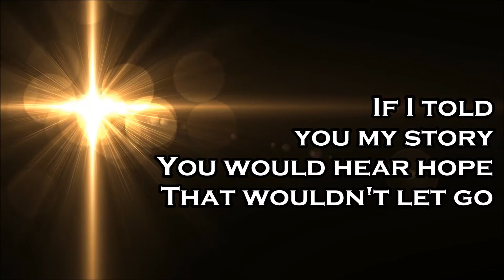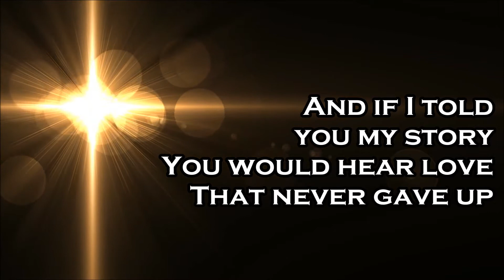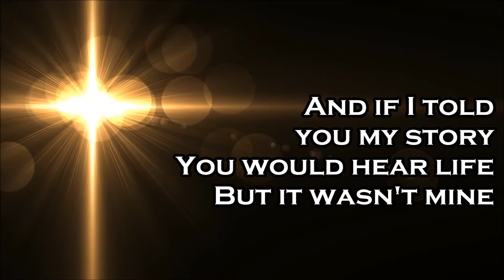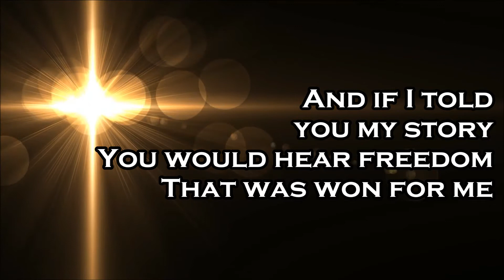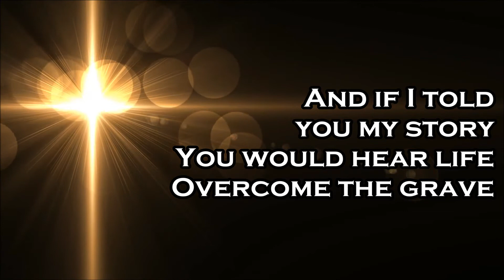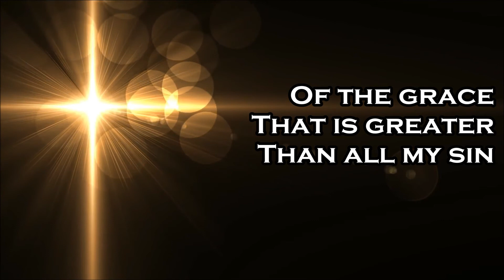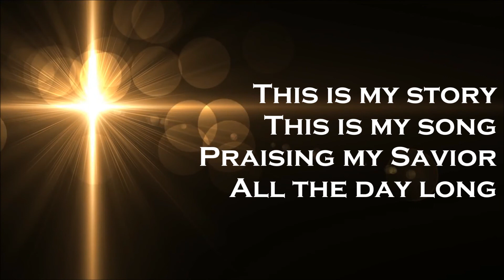My Story - Lyric Video - Big Daddy Weave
My Story
Lyric Video
Big Daddy Weave